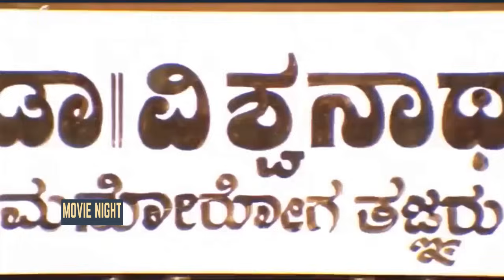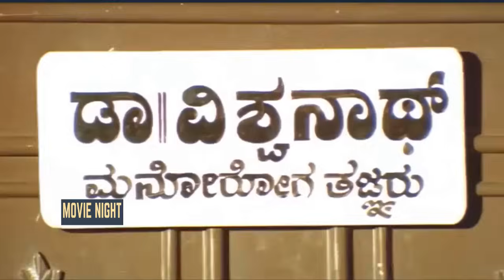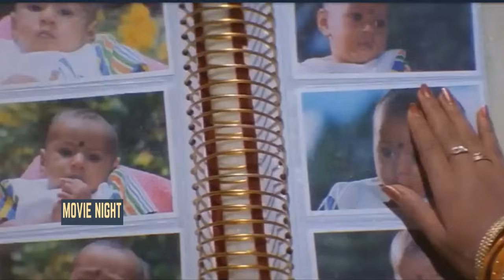Suvvi Suvvalali Kannada full Movie | ಸುವ್ವಿ ಸುವ್ವಲಾಲಿ |Ramesh, Charulatha, Chippy, CR Simha MChandru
A 1998 Kannada Drama movie by S Mahender starring: Ramesh Aravind, Chippy, Charulatha Director: S Mahender